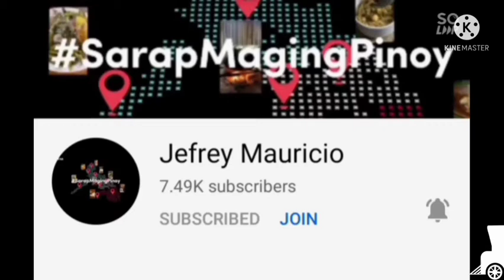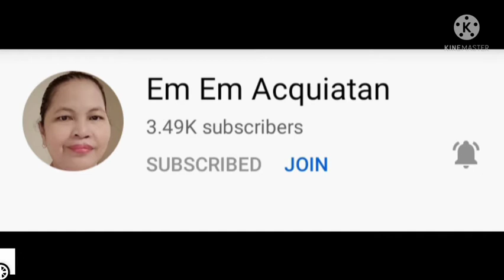Island Hopping in Dinagat [Plaridel dinagat island]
The Dinagat Islands are a group of islands constituting a province in the Caraga region in the Philippines, located on the south side of Leyte Gulf. The island of Leyte is to its west, across Surigao Strait, and Mindanao is to its south. Its main island, Dinagat, is about 60 kilometres from north to south.
Region: Caraga